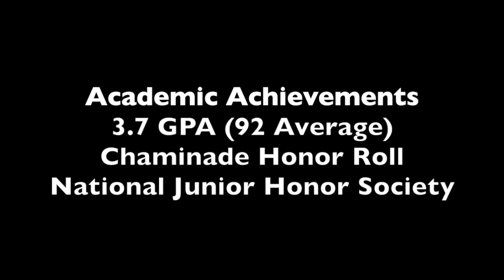Liam Entenmann 2019 Lacrosse Goalie - 2016 Winter Highlights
This is the same video as the main highlight video, just with less zoomed footage